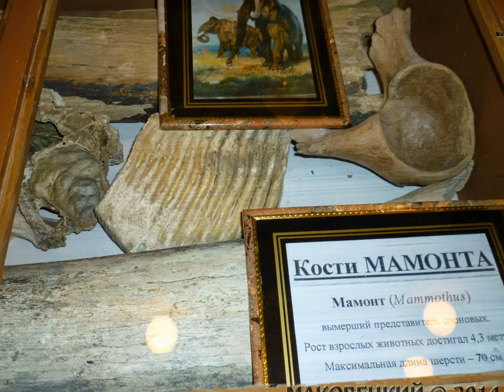Копия видео Минерал Урала MINERALURAL Музей (museum)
Музей, село Черемисское, Режевского района, Свердловской области
Произведение «Копия видео Минерал Урала MINERALURAL Музей (museum)» созданное автором по имени Владимир Маковецкий, публикуется на условиях лицензии Creative Commons «Attribution» («Атрибуция») 4.0 Всемирная.Владимир Маковецкий, публикуется на условиях лицензии Creative Commons «Attribution» («Атрибуция») 4.0 Всемирная.